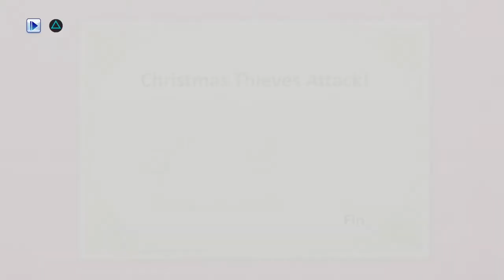Hatoful Boyfriend: Holiday Star - Episode 5: Miku + Kaku's Tragic Backstory (FINALE)